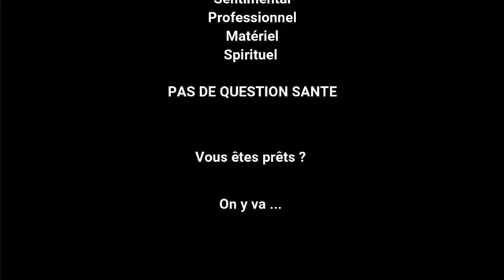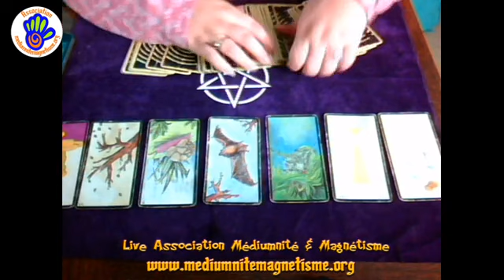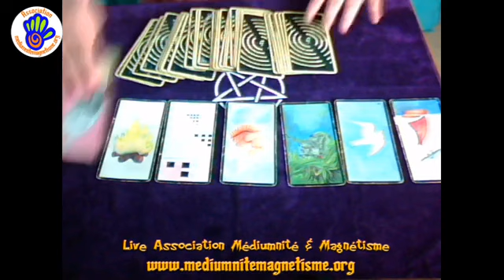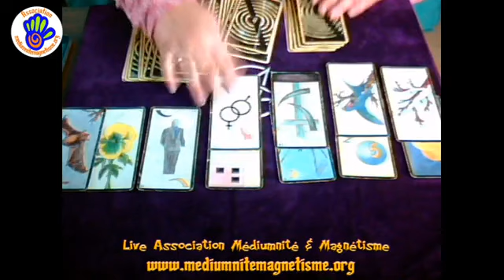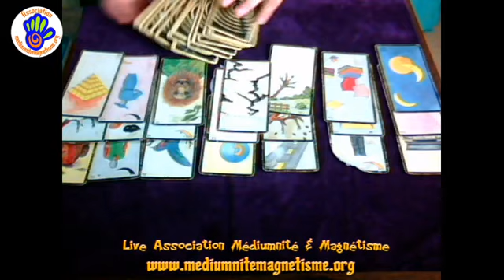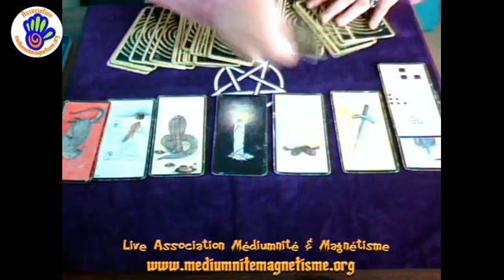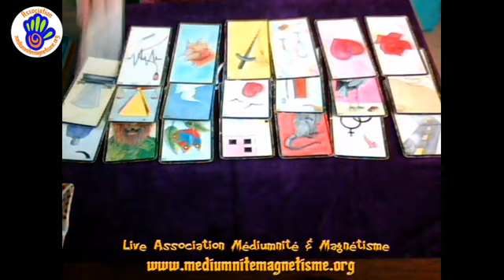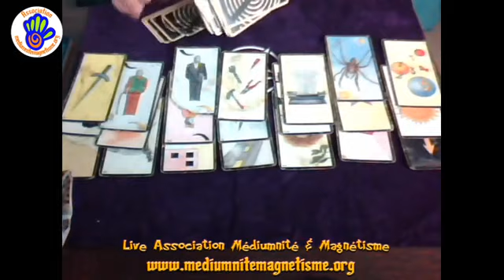live du jeudi : la guidance du 17/10/19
Live du jeudi : la guidance du 17 octobre 2019
Mathilde médium pure répond a une question précise comme tous les 15 jours.
N'oubliez pas sur notre site internet la possibilité d'avoir un tirage gratuit par ois en plus !